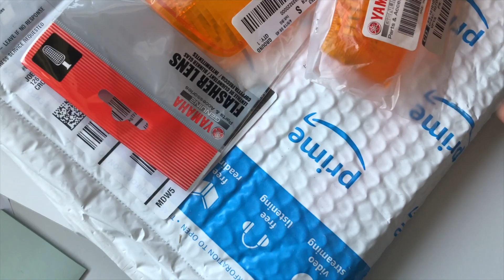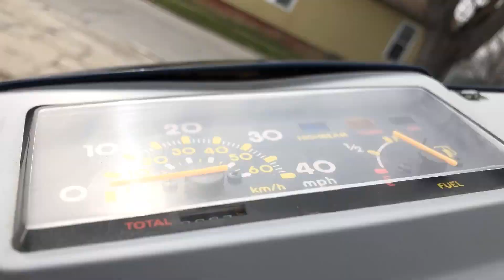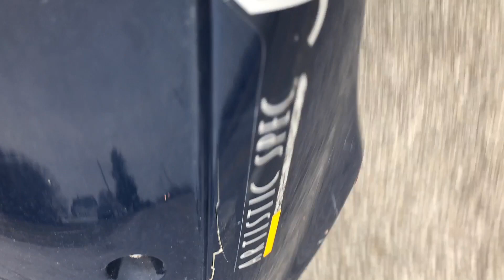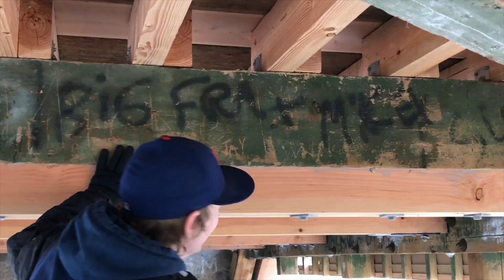APRIL 12, 2018: COUNTRY TIME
Mom’s out of the hospital, too many buses, the weather has turned, River drew teddy bear, scooter riding with Eric on a mission for County Time Lemonade, the temperature drops 20 degrees around one turn, going under the covered bridge at the fair grounds, playing basketball, taking Lina to softball, River falls asleep during dinner, and picking Lina up from softball.